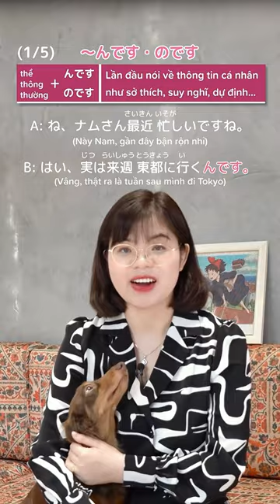35 mẫu ngữ pháp đặc biệt TIỆN DỤNG TRONG GIAO TIẾP tiếng Nhật #1 んです